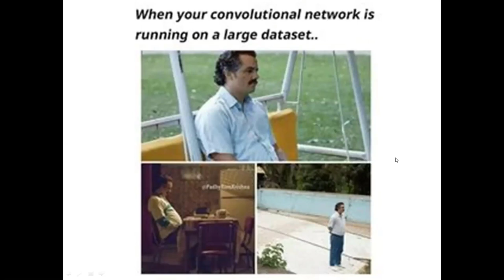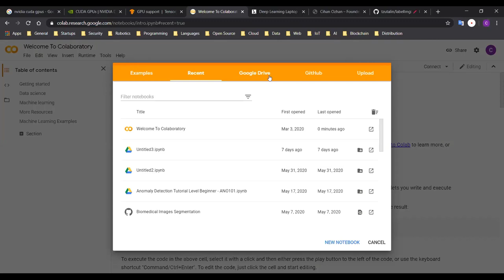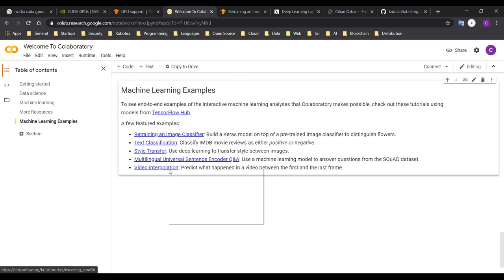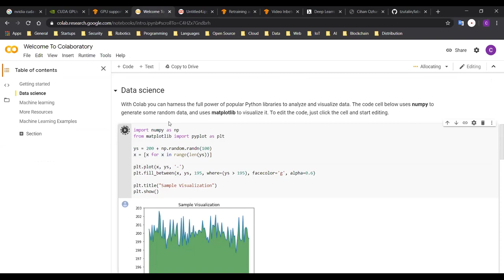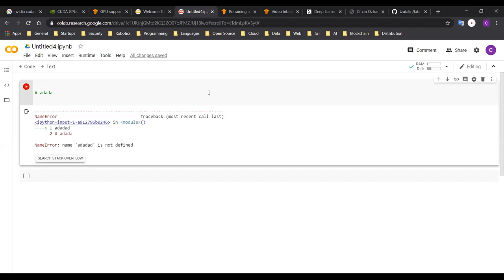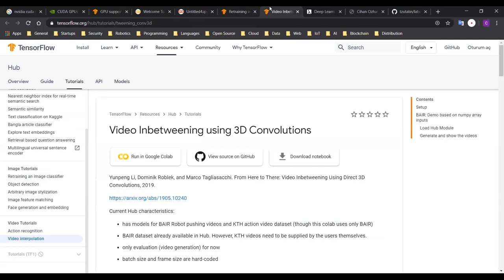19 - Google Colab Nedir? - Cihan Özhan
Google Colab Nedir? - Cihan Özhan